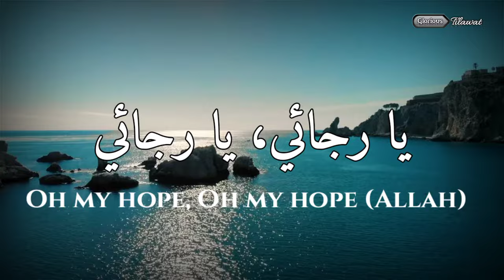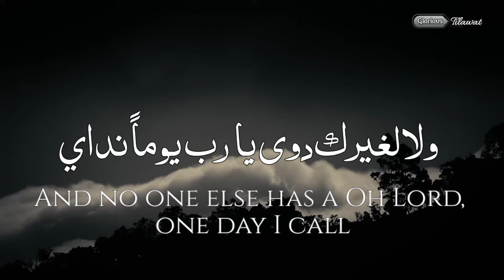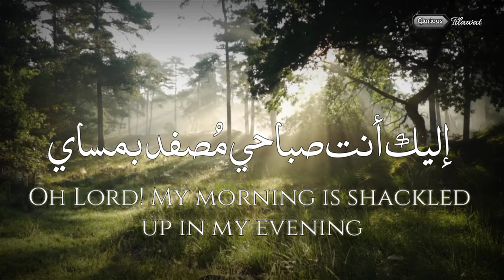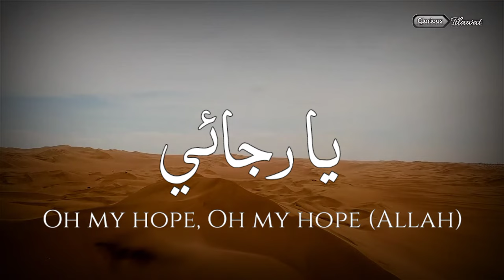My Hope (Allah) | Rabba hu afwaka inni | Nasheed By Muhammad al Muqit | MY HOPE English Translation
Rabba Hu Afwaka Inni English Translation | My Hope Nasheed By Muhammed al Muqit | My Hope Nasheed by english translation | islamic Nasheed  | islamics songs